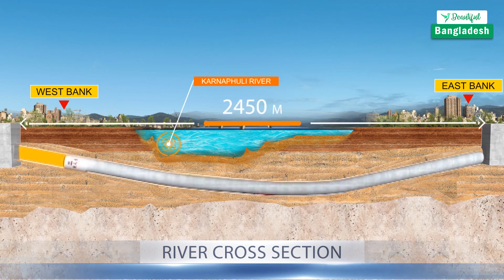২০২২ সালে উদ্বোধন হবে যেসব প্রকল্প | Mega projects in Bangladesh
দুই হাজার বাইশেই উদ্বোধন হতে যাচ্ছে স্বপ্নের পদ্মা সেতু। জোরেশোরে এগোচ্ছে মেট্রোরেলের কাজ, এলিভেটেড এক্সপ্রেসওয়ে ও বিআরটিএর কাজও। গেল কয়েক বছর ধরেই উন্নয়নের মহাযজ্ঞ চলছে দেশ জুড়ে। অতি শীগ্রই এসবের সুফল পাবেন দেশবাসী- এমন আশ্বাসের কথা শোনালেন সড়ক পরিবহন ও সেতুমন্ত্রী ওবায়দুল কাদের।

কমেন্ট করে জানাবেন পরবর্তী ভিডিও টি আপনি কি সম্পর্কে দেখতে চান?